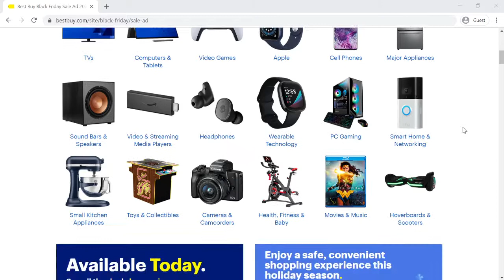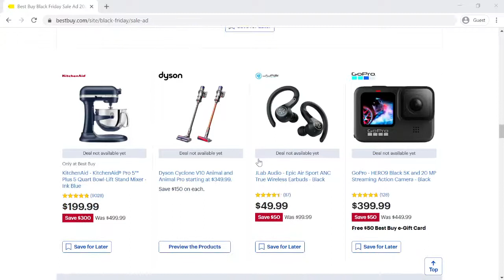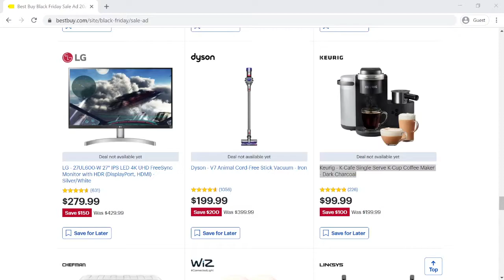Best Buy Black Friday Ad - Top 10 Best Buy Black Friday Deals, Ad, Coupon Code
Best Buy Black Friday Ad. Top 10 Best Buy Black Friday Deals, Ad, Coupon Code. Download Best Buy Black Friday Ad PDF and Deals. Best Buy Black Friday catalog is here. Browse Best Buy best deals on the Black Friday holiday season. Find the best Best Buy Black Friday deals at ReviewsOffers.com!